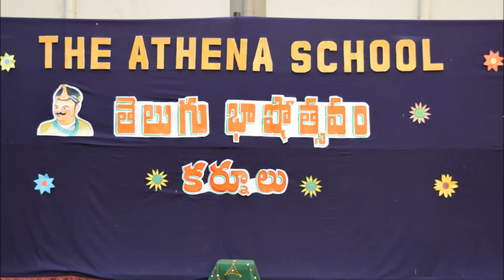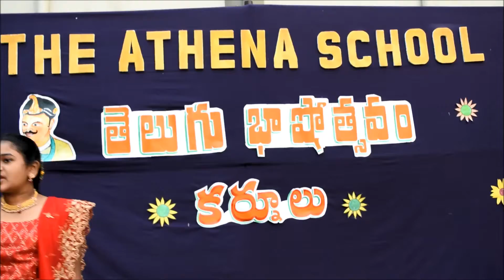TELUGU BHASHOSTAVAM Celebrations at THE ATHENA SCHOOL on 30th Dec 2021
THE ATHENA SCHOOL celebrated Telugu Bhashostavam program on 30th Dec 2021. In this program , Teachers given Importance of Mother tongue, Students participated actively in Various cultural activities like Songs, Skits, Classical Dance, Dramas etc.